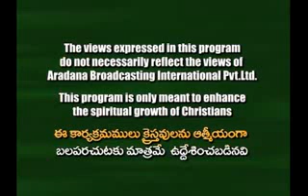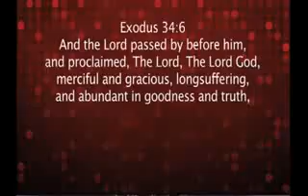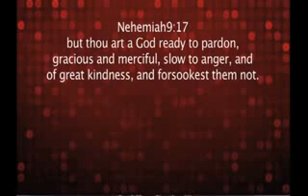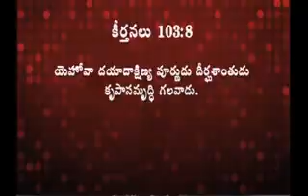The Forgiveness v1 by Dr.Samuel Patta